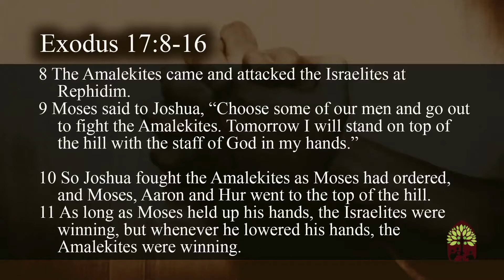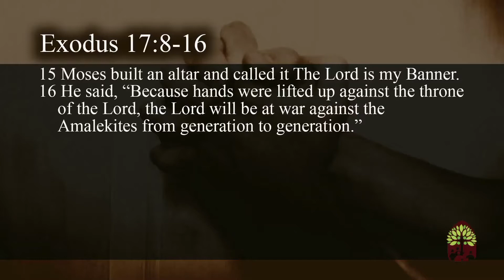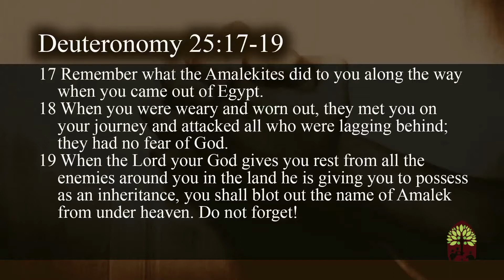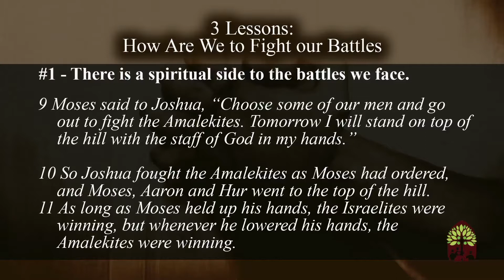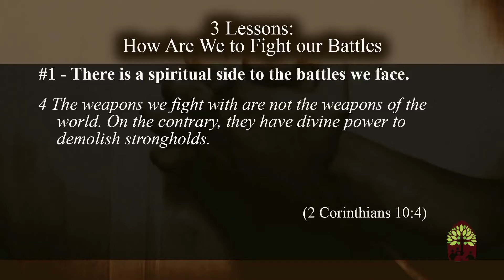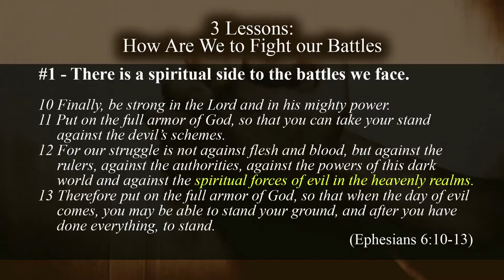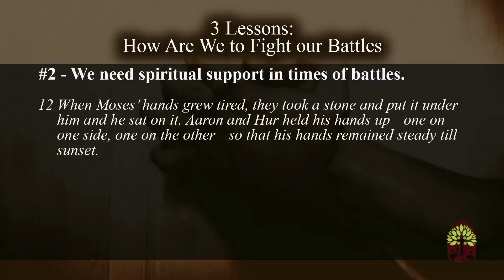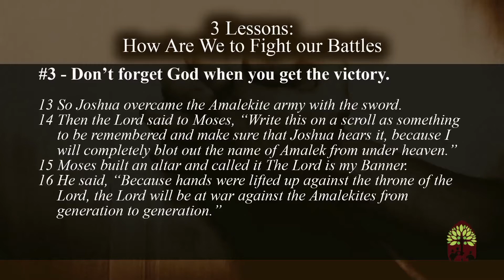This Is How We Fight Our Battles - 9.27.2020 - Sermon Only